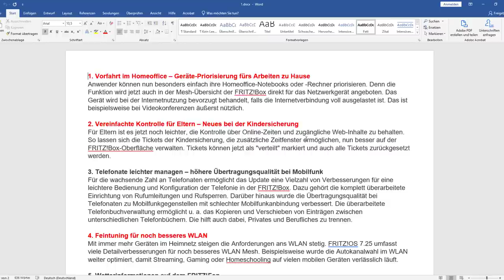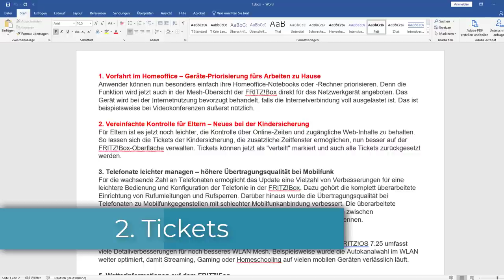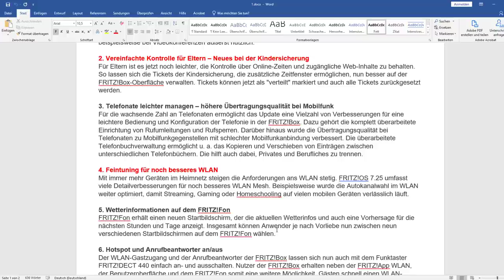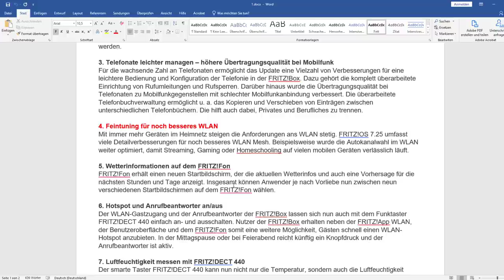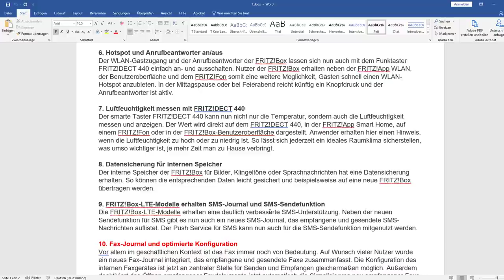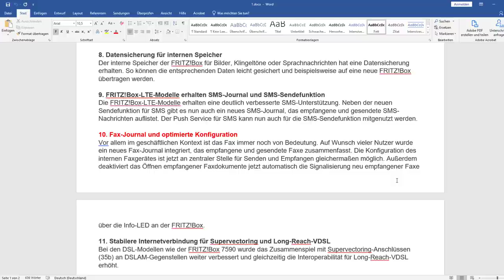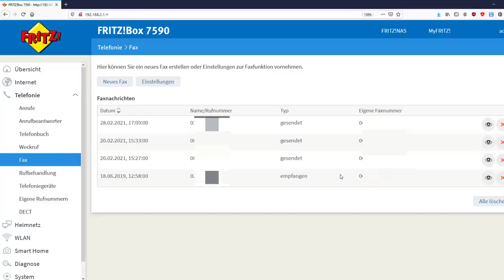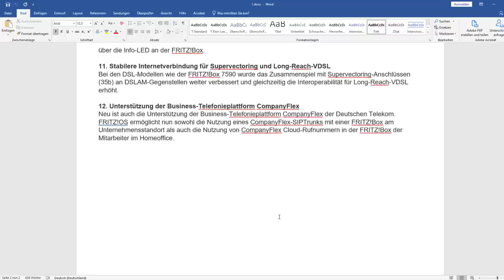Fritz!OS 7.25 ist da! Neuerungen und Änderungen auf der Fritz!Box 7590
Fritz!Box 7590*
Fritz!Box Cable*
00:00 Intro
00:40 Gerätepriorisierung
02:41 Kindersicherung Tickets
04:24 Telefonie
04:51 WLAN MESH Verbesserungen
06:08 Fritz!Fon & Smart Home
07:03 Telefonie Sicherung
08:18 Mobilfunk (LTE)
08:31 Fax Journal & Einstellungen
09:37 DSL Treiber
10:06 Telekom Company Flex
11:01 Outro

In diesem Video gehe ich die Neuerungen im Fritz!OS 7.25 auf der  @FRITZ!Box  7590 durch und zeige deren Auswirkungen.

*) Amazon Werbe Links

1. Vorfahrt im Homeoffice – Geräte-Priorisierung fürs Arbeiten zu Hause
2. Vereinfachte Kontrolle für Eltern – Neues bei der Kindersicherung
3. Telefonate leichter managen – höhere Übertragungsqualität bei Mobilfunk
4. Feintuning für noch besseres WLAN
5. Wetterinformationen auf dem FRITZ!Fon
6. Hotspot und Anrufbeantworter an/aus
7. Luftfeuchtigkeit messen mit FRITZ!DECT 440
8. Datensicherung für internen Speicher
9. FRITZ!Box-LTE-Modelle erhalten SMS-Journal und SMS-Sendefunktion
10. Fax-Journal und optimierte Konfiguration
11. Stabilere Internetverbindung für Supervectoring und Long-Reach-VDSL
12. Unterstützung der Business-Telefonieplattform CompanyFlex